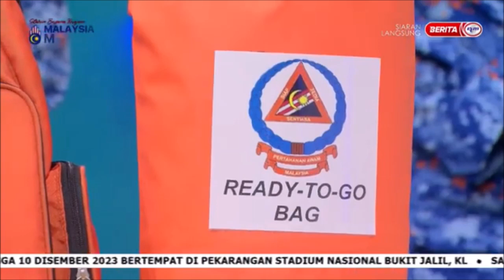29 NOV 2023 SPM – SATU KELUARGA, SATU BEG KECEMASAN